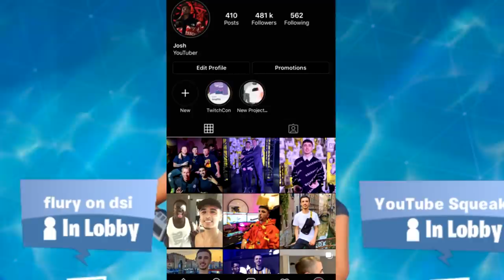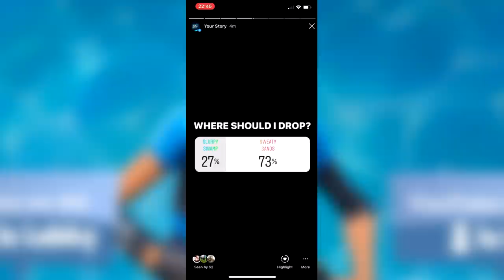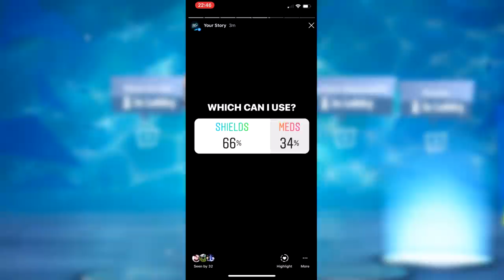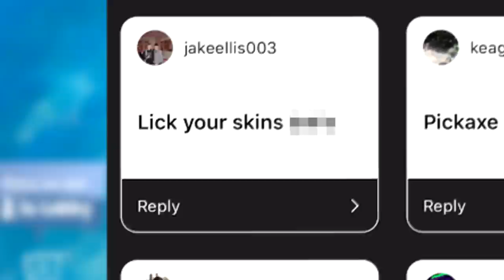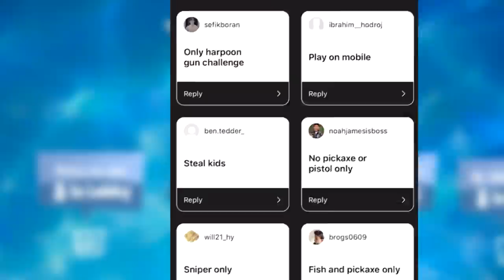I Let INSTAGRAM Control My EVERY MOVE in Fortnite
Guys I hope you enjoyed this video in which I Let INSTAGRAM Control My EVERY MOVE in Fortnite